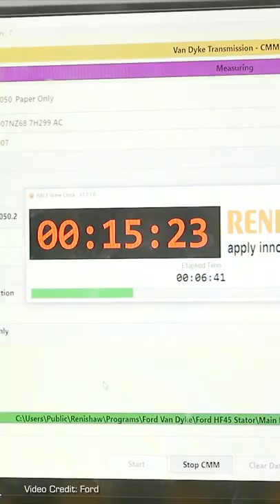Ford Patents Tow-Charging System For Electric Cars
Traditionally, automakers have advised against tow-charging electric vehicles - partly because of the potential damage it could cause a vehicle's drivetrain and battery pack.

Now Ford has apparently patented a way to do it safely - and we're very curious. But honestly, more charging infrastructure makes more sense, right?
​s

Script:  Nikki Gordon-Bloomfield
Presenter: Nikki Gordon-Bloomfield
Produced: Transport Evolved